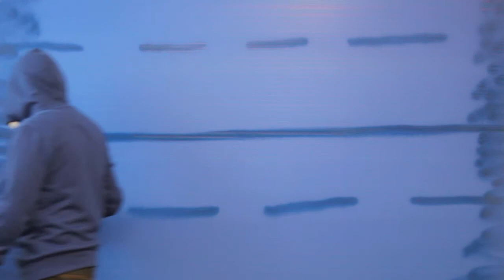YK 365-76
Day 76 in my 365-day Marathon of Art, featuring my Real Action Painting motif.  This project made possible with support from the Nova Scotia Department of Communities, Culture and Heritage.